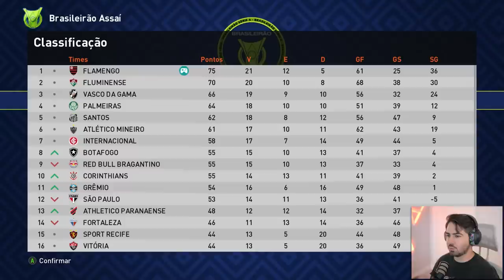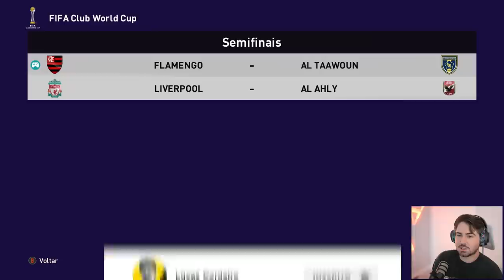A GRANDE FINAL DA LIBERTADORES!!! MC JOGADOR